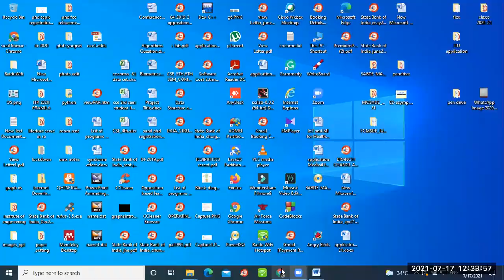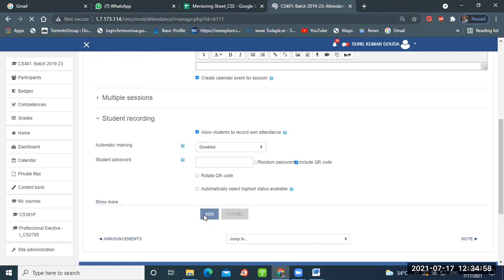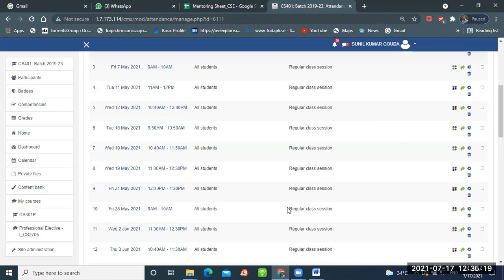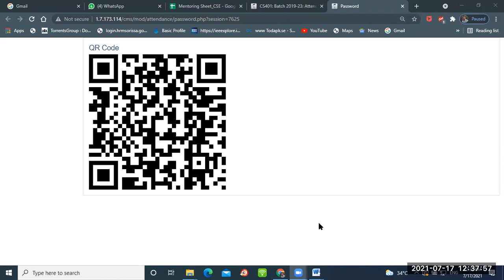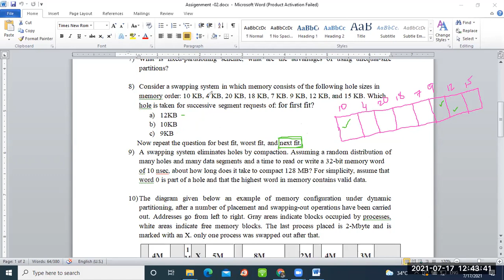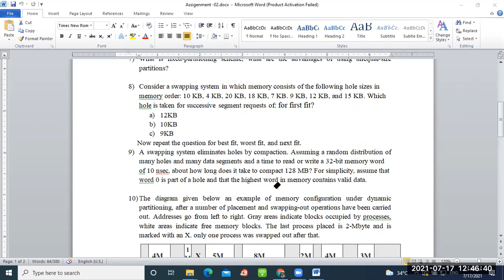LEC 33-CS401-OPERATING SYSTEM_17.07.2021